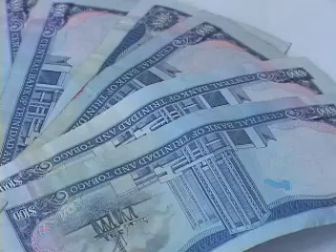Projected economic growth drops from 2.5% to 0.5%